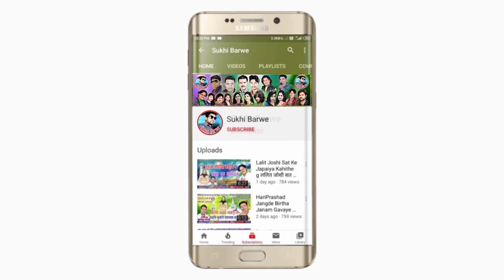Bigdi Banade Maiya New Jas Geet Rahu Sahu Payal Rajput बिगड़ी बनादे मैया Chhattisgarhi Gana 2022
Song ~ Bigdi Banade Maiya
Male ~ Singar Raju Sahu
Female ~ Singar Payal Rajput
Lyrics ~ Raju Sahu
Recording ~ Bheema Music Studio Kawardha CG 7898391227
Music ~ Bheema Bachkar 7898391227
Genral ~ Original
Released ~ 30-09-22